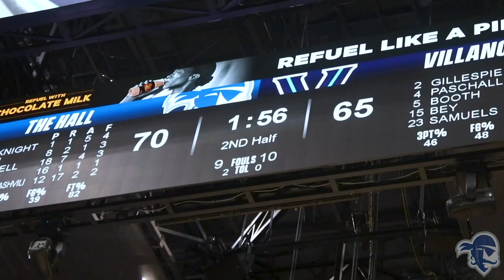Visual Recap: Seton Hall Defeats No. 23 Villanova